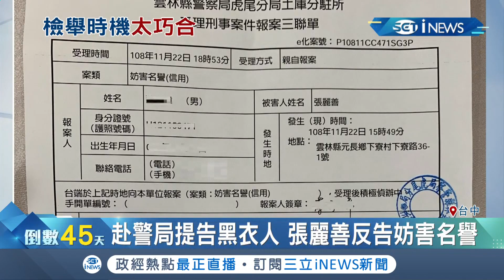蘇治芬宣傳車"遭盯上"?!爆警要求扣宣傳錄音帶 張麗善反告妨害名譽｜記者廖宜德｜【台灣要聞。先知道】20191127｜三立iNEWS